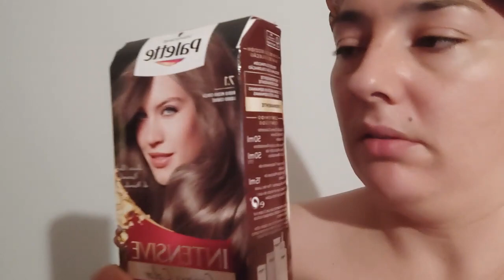¿FAIL o ÉXITO? Vuelvo a la peluquería después de 3 años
Ir a la peluquería es toda una aventura... ¿Me acompañas en esta?
Productos, artilugios, todo lo que uso cada día para tener una piel (casi) perfecta y sin puntos negros.
▬▬▬▬▬▬▬▬▬▬ஜ۩۞۩ஜ▬▬▬▬▬▬▬▬▬▬▬▬▬▬
▬▬▬▬▬▬▬▬▬▬ஜ۩۞۩ஜ▬▬▬▬▬▬▬▬▬▬▬▬▬▬
-Hastags del canal: AzulMoniqueRESPONDE y SonreirNoLlevaIVA SiTestasNoTeCompro (puedes usarlos comentando en You Tube, Twitter e Instagram)